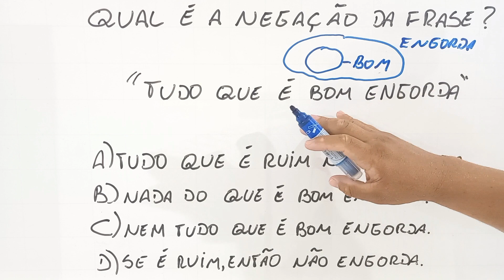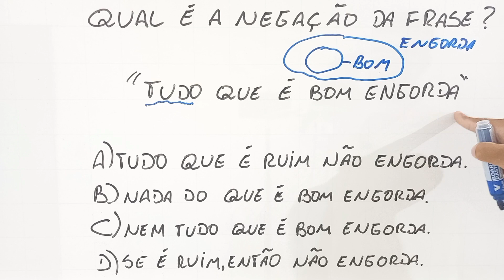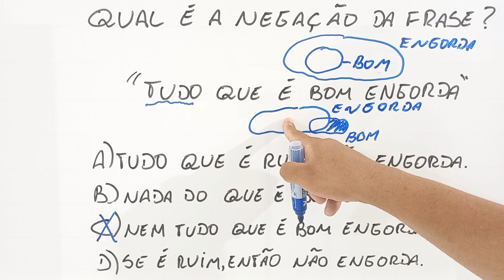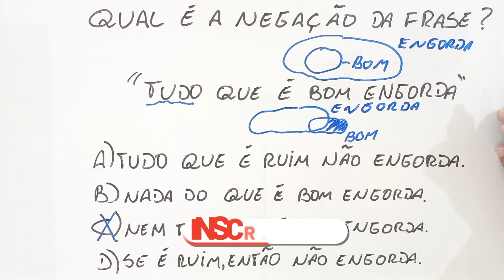Questão de raciocínio lógico para concurso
Olá, pessoal! Você está no lugar certo certo para aprender matemática básica e raciocínio lógico. Aqui no canal Professor Matemática, tem vídeo novo todos os dias a resolver questões de concurso público. Bons estudos!